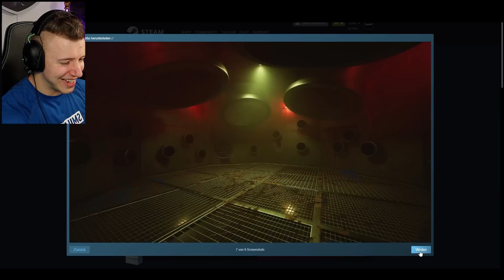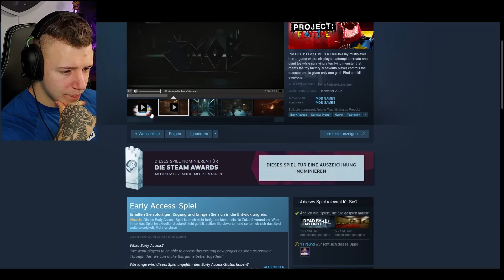NEUES MONSTER "Boxy Boo" IN POPPY PLAYTIME | Project Playtime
POPPY PLAYTIME KAPITEL 3 PROJECT PLAYTIME